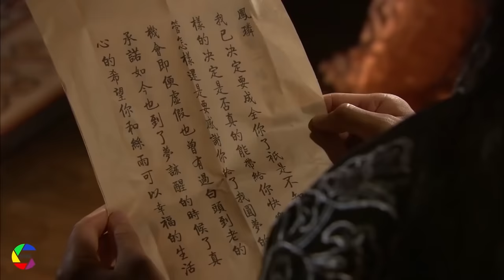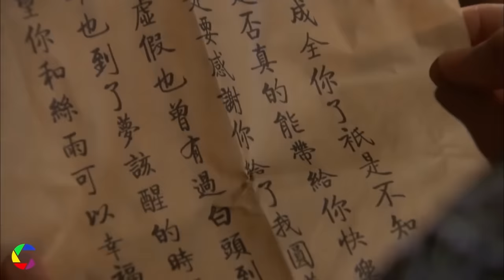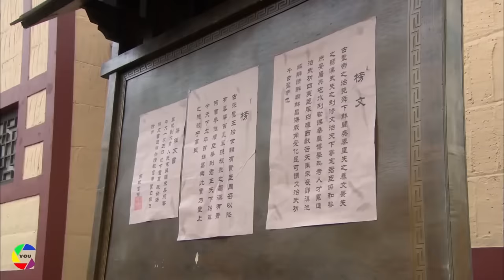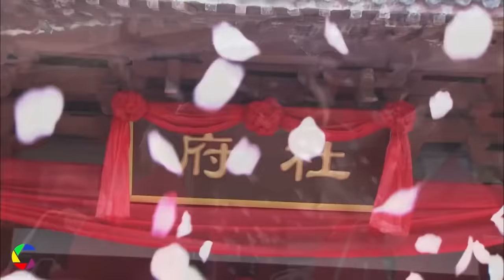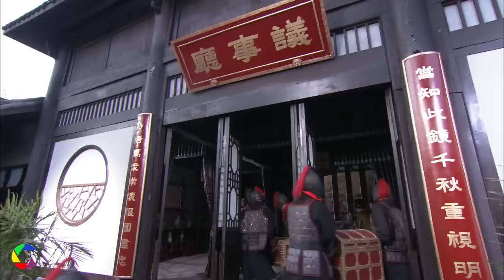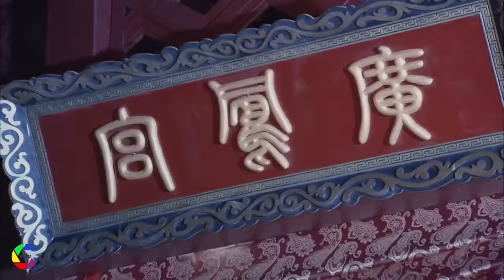Phim Lẻ Mới 2023 | PHIM SÁT THỦ CẨM Y VỆ 2023 | Phim Kiếm Hiệp Võ Thuật Hay Nhất | ASIA - KHO PHIM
PHIM LẺ 2023 - PHIM SÁT THỦ CẨM Y VỆ 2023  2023 - Trích Đoạn Bộ Phim Thiên Địa Tình Duyên,  Phượng Lân Lên Kế Hoạch Báo Thù Của Hoàng Hậu Độc Chiến Thiên Hạ

❖ Tên phim: Thiên Địa Tình Duyên

❖ Diễn Viên : Lý Thạnh vai Nguyên Nguyệt Tranh, Cao Vân Tường vai Tông Chính Phụng Lân, Hoàng

► Nội dung phim : Phim kể về câu chuyện tình yêu thời kỳ loạn lạc của những người trẻ tuổi. Cao Vân Tường diễn vai nam chính Phượng Lân, dũng mãnh thiện chiến, anh tuấn phong độ, tính cách hoạt bát và luôn tuân mệnh cha mẹ. Anh cùng với cô tiểu thư tính tình ranh mãnh cổ quái Nguyên Nguyệt Tranh kết thành phu thê. Ban đầu Phượng Lân không để ý tới Nguyệt Tranh, nhưng với tấm lòng vị tha vô tư của nàng, Phượng Lân đã bị cảm động và yêu thương Nguyệt Tranh sâu sắc. Trải qua bao nhiêu biến cố phức tạp và lận đận, cuối cùng họ cũng trở lại làm phu thê thâm tình. Phim còn có sự tham gia của Lý Thạnh, Nhất Huyên, Lê Nhất Huyên, Hoàng Minh, Hoắc Chính Ngạn...